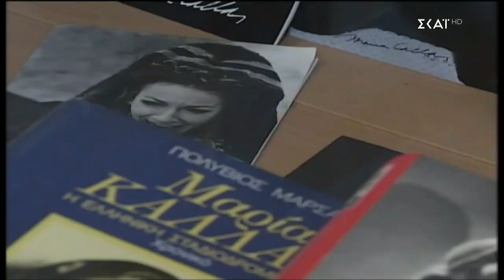Καλά Νέα | 08/09/2023